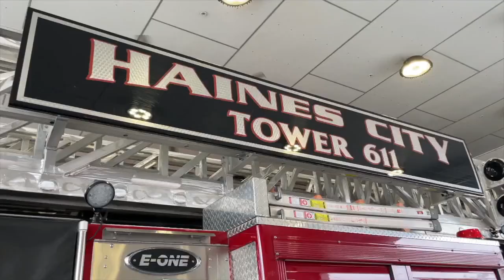Haines City's only female firefighter hopes to inspire women to enter career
Full Story There are 30 firefighters that serve in the Haines City Fire Department and only one of them is a woman.  “I think it’s awesome. Do I want more females to come and work here? Why not? Definitely,” said Letty Gonzalez, Haines City Firefighter/EMT.